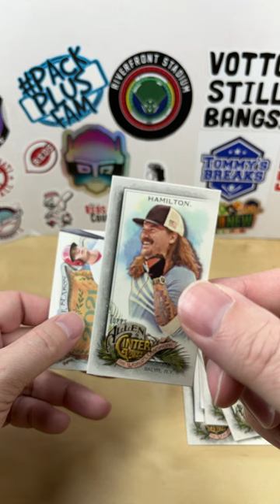2022 Topps Allen & Ginter Blaster Pack Opening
Welcome to Grizzo's Cards!  Just a quick rip of a 2022 Topps UK Hobby Pack